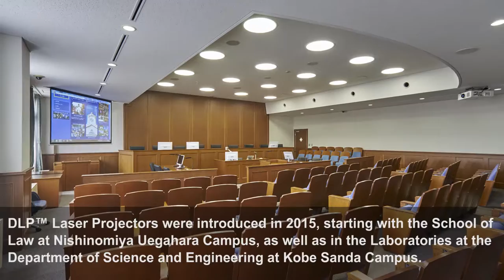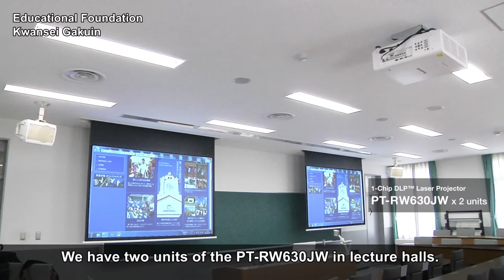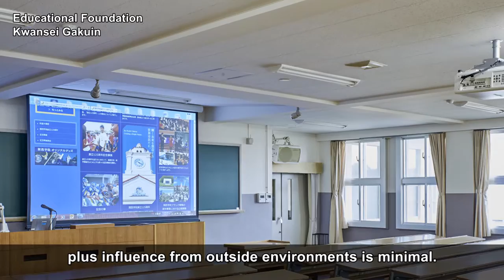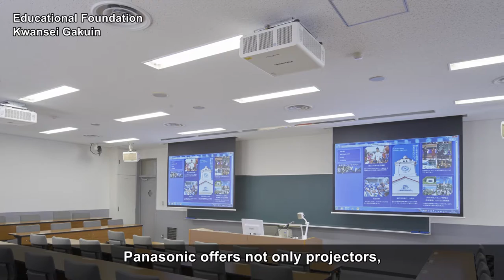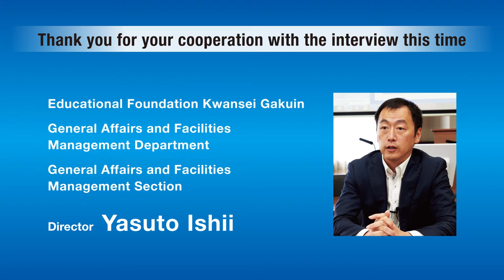Panasonic Projector: Case study | Kwansei Gakuin University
Established in 1889, following a 125-year history and their school motto of Mastery for Service, Kwansei Gakuin is well-known for being a comprehensive learning institution with rich tradition.
DLP™ Laser Projectors were introduced in 2015, starting with the School of Law at Nishinomiya Uegahara Campus, as well as in the Laboratories at the Department of Science and Engineering at Kobe Sanda Campus.